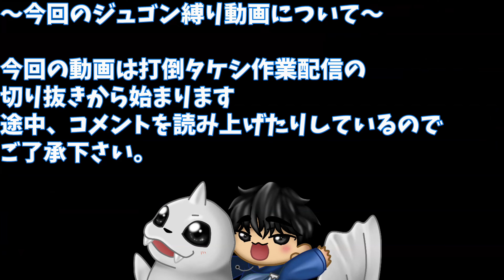【ポケットモンスター赤】ジュゴン一匹縛りでクリアします！#4【しばり内容は概要欄に】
私たろすと申します！今回より新たな縛りプレイを初めて行きます。
縛り内容としては
①ジュゴン（パウワウ）一匹でストーリー攻略（秘伝要因はストーリーの都合上入れても良いこととしますが、「ほえる」等で戦闘に出た時点でリセットします。ジュゴンが戦闘不能となり、バトルに出た場合はおとなしく敗北します）
②ドーピングアイテム（プラスパワー、ヨクアタール等）の禁止
③野生ポケモンでのレベル上げ禁止
④リセットの禁止（負けたら段々お金が減ります、またバグ等や①に反してしまった場合は除く）
⑤ふぶきの禁止（初代のふぶきはかなり凶悪なので縛ります。また、一撃必殺技も極力使わないようにしようと思います）
⑥その他、バグ技の禁止（仕様との区別が難しいですが、基本的に意図的にストーリー攻略を容易にするようなものは縛っていきます。例としてはポケモンタワーでのピッピ人形の使用、等です）
⑦めんどくさいので回復目的でドリンク類の購入もついでに縛っておきます。（おいしい水、サイコソーダ等）

以上の縛り内容でやっていきます。

前回のＳＰ縛りでも申し上げましたが、自分本当にこのジュゴンというポケモンが大好きなので頑張って進めていきたいと思います。

サムネ素材、ＢＧＭ等は下記より（敬称略）
BGM
魔王魂

サムネ素材、イラスト等（動画によって使用していないときもあります）
「Free! Illustlation &くりえいてぃぶ」 (illust55.com)
写真素材なら「写真AC」無料（フリー）ダウンロードOK (photo-ac.com)
カラフルペイントフレーム | テロップ.サイト (telop.site)
てがきっず - 可愛い手描きの無料イラスト / 保育園・小学校・PTA向けフリー素材 (tegakisozai.com)

雪の結晶のフレームイラスト | 無料イラスト素材｜素材ラボ (sozailab.jp)
冬の背景フリーイラスト(氷の模様と雪の結晶)38838 | 素材Good - shop5.drahtrh.ru